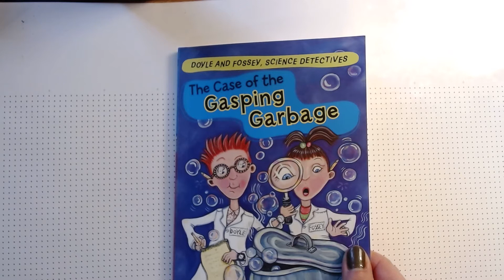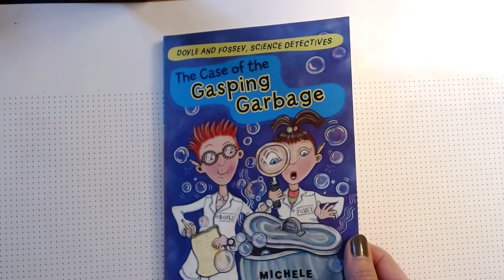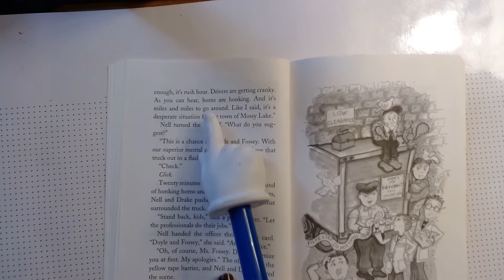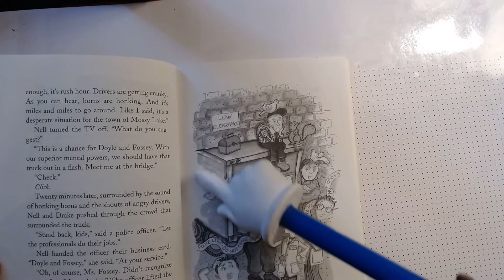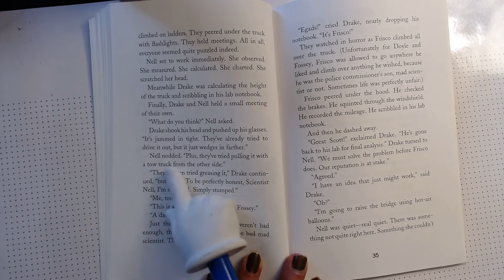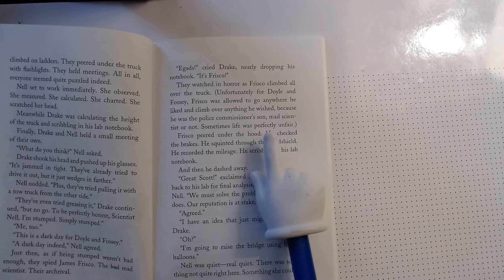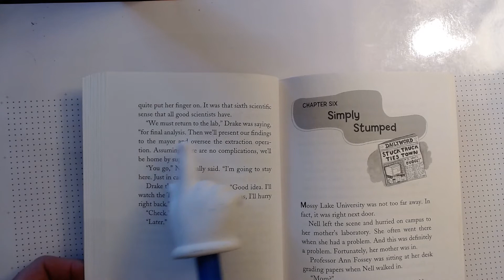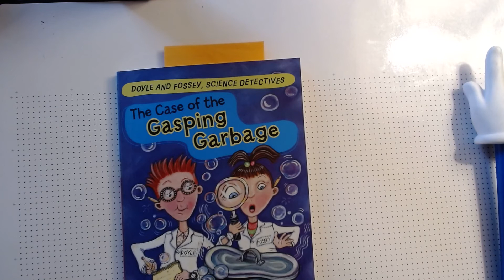Reading Unit 1 Lesson 8 The Case of the Gasping Garbage Chapter 5